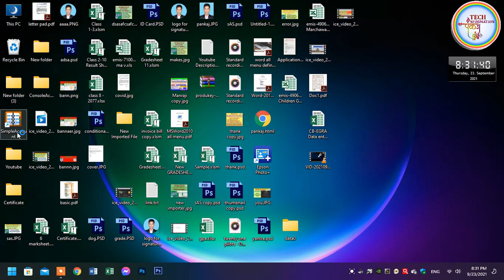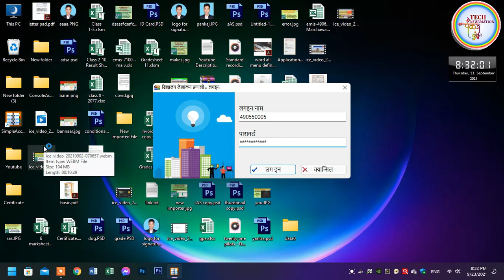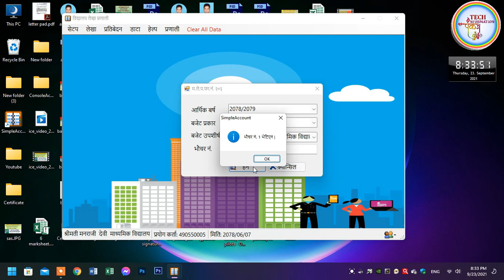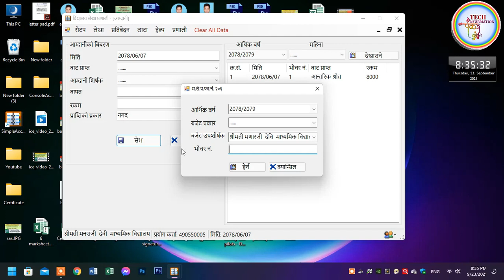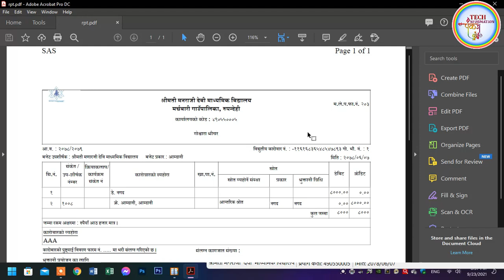SAS मा voucher प्रिन्ट गर्ने तरीका | Print, Entry, Voucher in SAS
Support us!